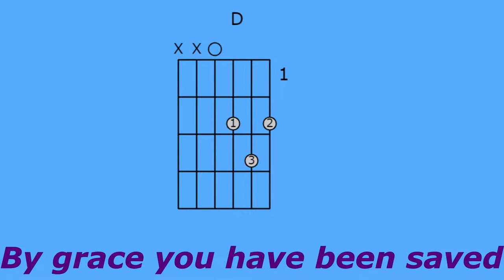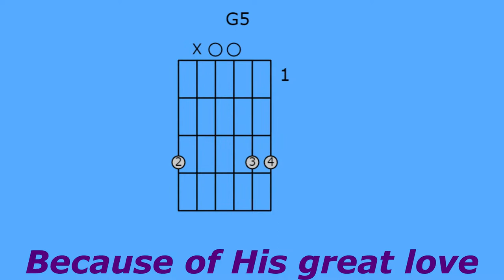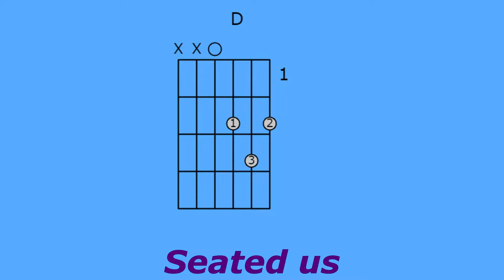Made AliveTogether - Mark Gaski / j.w.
Made alive together with Christ,
By grace you have been saved.
(Ephesians 2:4-6,8)